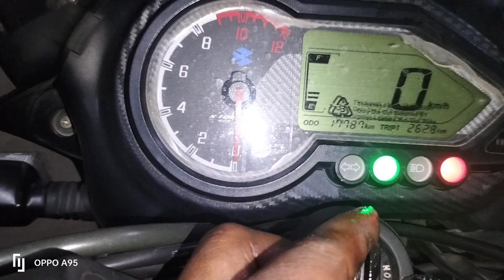Pulsar 150 DD clutch plate replacement assembly problem.